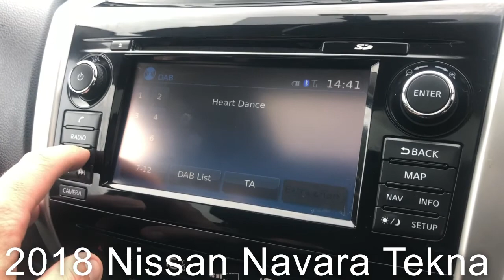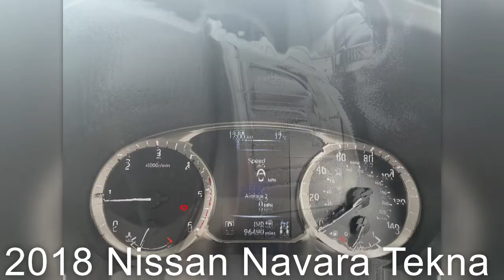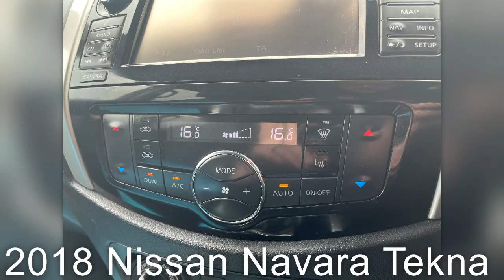2018 Nissan Navara Tekna